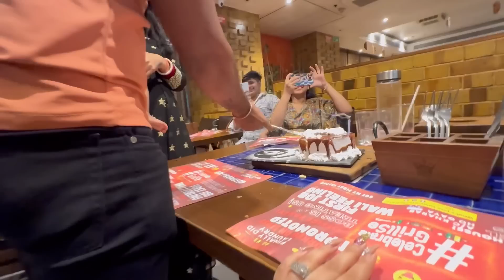Family Dinner Date♥️पम्मी मुझे मायके रहने नहीं देते😥 10 हज़ार में की आज नोना की shopping 🛍️masti